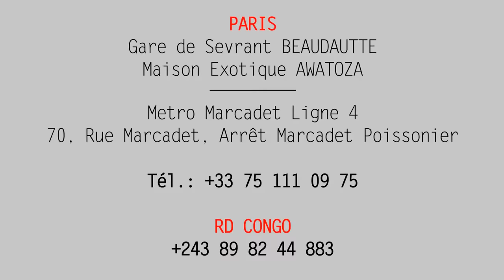Urgent LAMBERT MENDE PLEURE TSHISEKEDI, Apisi PROGRAMME YA MATANGA, BOTALA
Lambert Mende Pleure TSHISEKEDI, Apisi PROGRAMME YA MATANGA, A Remercie Le Chef de L'ETAT. BOTALA